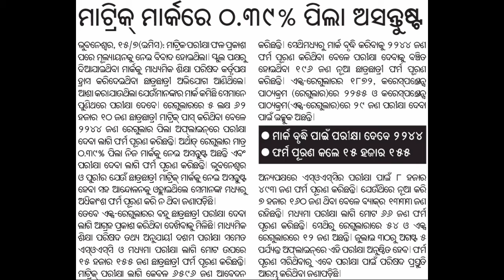The students of odisha are happy in their matric result 2021.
Hello friends,
Friends my youtube channel gives you always right  ✅  and latest educational information. It also gives some mysterious facts,education tricks, all jobs notification & updates etc...